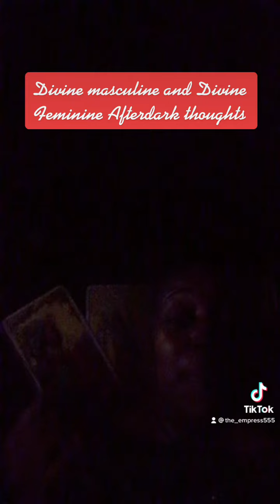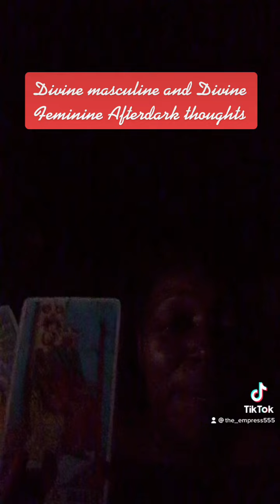Dm and Df after dark thoughts about each other